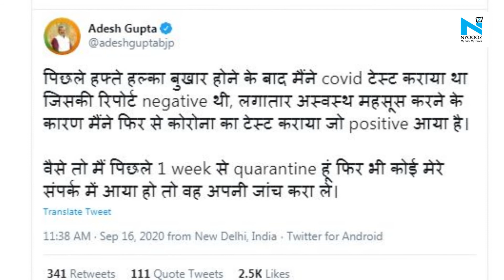Delhi BJP chief Adesh Gupta, Karnataka Home Minister Basavaraj Bommai test positive for COVID-19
Karnataka Home Minister Basavaraj Bommai tested positive for Covid-19, he informed in a tweet on Wednesday. On the other hand, Delhi BJP President Adesh Gupta also on Wednesday informed that he has tested positive for COVID-19